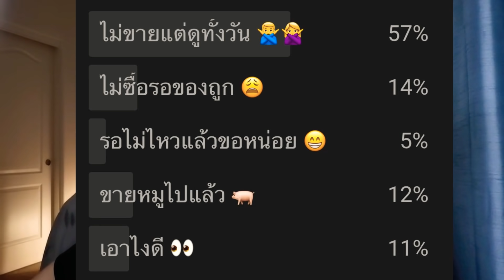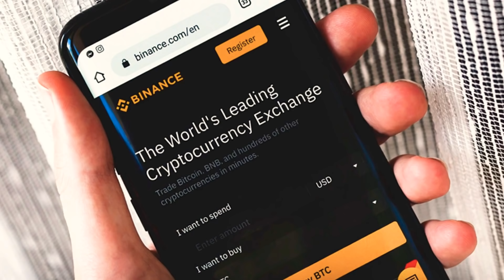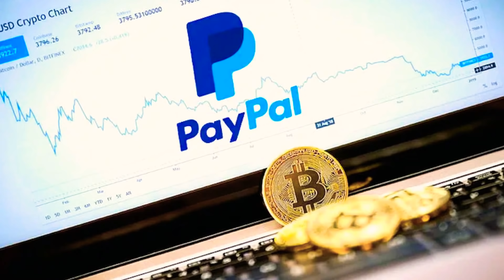CZ วางหมาก​ Binance สิงคโปร์​ / PayPal อังกฤษ​ เปิด​เทรด​บิทคอยน์​ ฯลฯ​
ข่าว​คริปโ​ต​